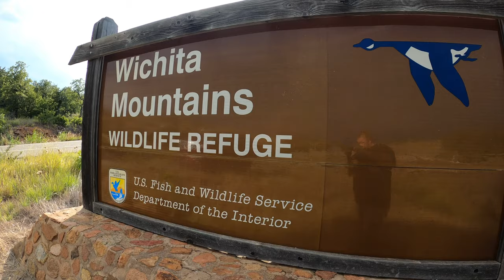Hiking with GRIT - Arches, Caves, & The Rock Rooms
Here is the video from when I led Lori and the women of GRIT through the Rock Rooms.  We checked out several areas on Elk Mountain including Wapiti Cave, Centennial Arch, Apple & Pear Arch, the Rock Rooms, and Treasure Cove.  We also ran into Calvin and he joined in on the hike.  It was a great day with a great group of people.  Cover photo by Lori Wagner Ford.